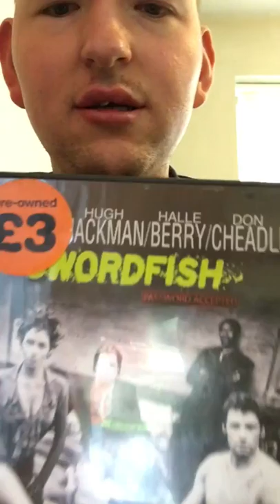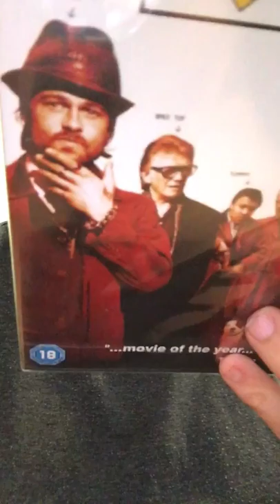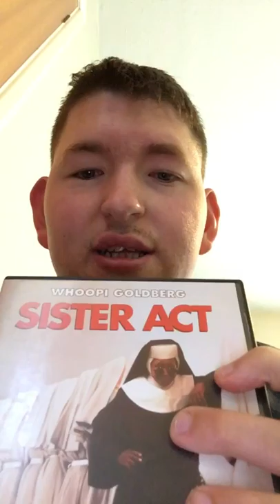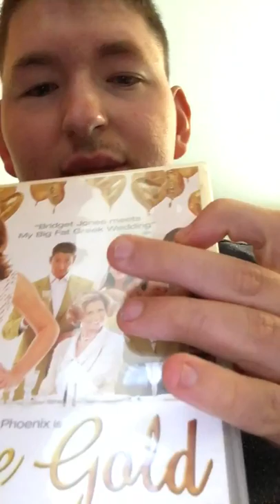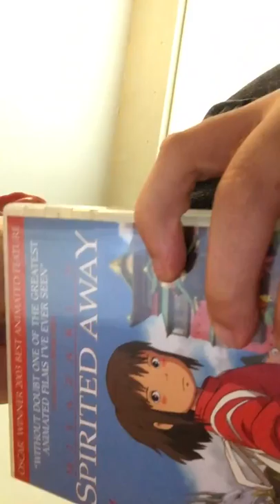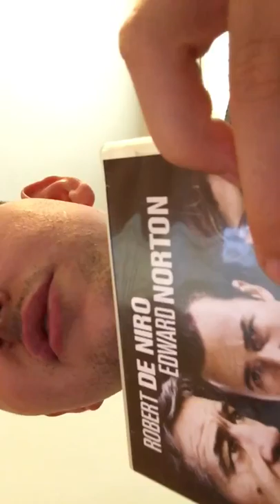My collection dvd part 3